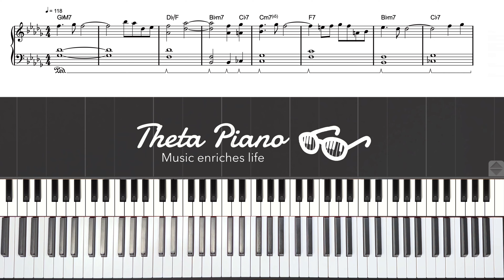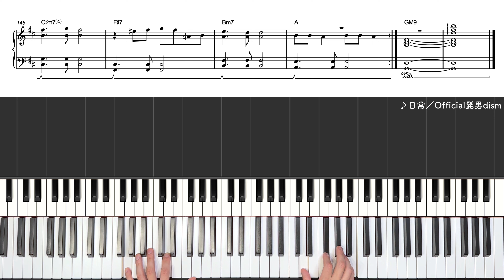【楽譜】『日常／Official髭男dism』日本テレビ「news zero」テーマ曲 初級ピアノ楽譜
✏️もくじ 00:00
0:02 Intro
0:34 A
1:06 B
1:31 C
2:04 D
2:20 E
2:51 F
3:17 G
3:48 H
4:05 I
4:22 Segno
4:54 J
5:18 K
『毎週火曜日・金曜日22：00～』はYouTubeライブ生配信！

【使用機材】
・キーボード：CASIO PX-S5000
・音源：Noire
・楽譜ソフト：Steinberg Dorico 4
・DAWソフト：Cubase LE AI Elements 12
☝️詳しくはこちら！
　ご自身で弾いた動画や音源は自由にお使いください。
　チャンネルURLやタグ付けをして頂けたら嬉しいです！
　無許可で音源や映像を使用することは禁止です。
🔸楽譜の購入はどうやるのですか？
　3つのサイトでPDFファイルをダウンロード販売しています。
　お答えできません。
🌏自己紹介
6歳よりピアノを始め、クラシックやポップス、シンガーの伴奏としてライブ活動などを経験。

💻素材提供
●フリー動画素材：ナカネオ